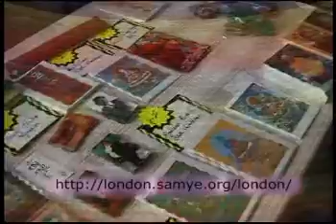Chenrezig Empowerment - Ken Holmes Commentary - PART 7/7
This is an opening introduction and teaching by Ken Holmes to a Chenrezig Empowerment Ceremony directed by Dr Akong Rinpoche from the Samye Ling Monastery.

Thank you to everyone there who helped make it a really great day.

Recorded 10.04.06
KSD Chichester
produced by planetfrog